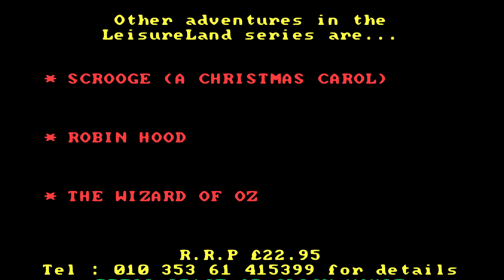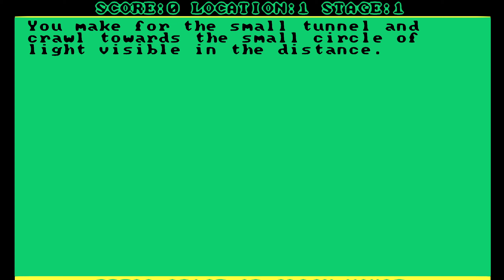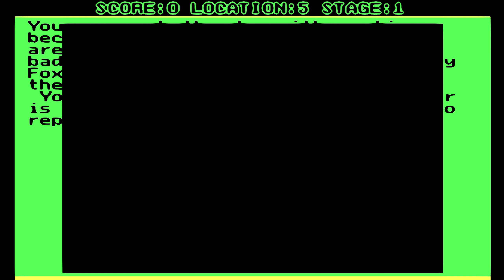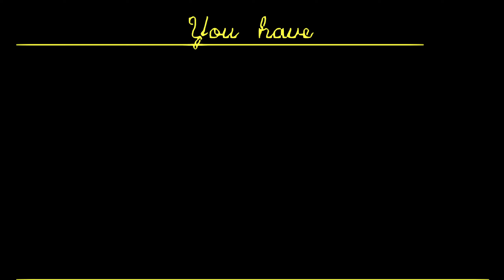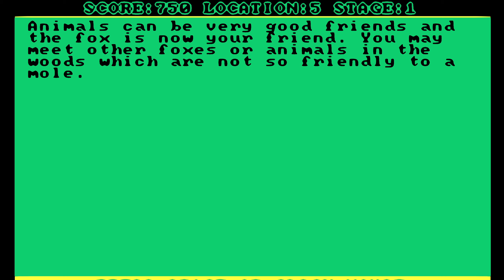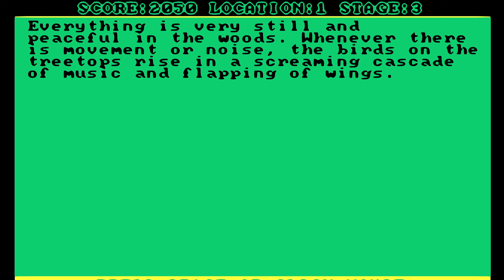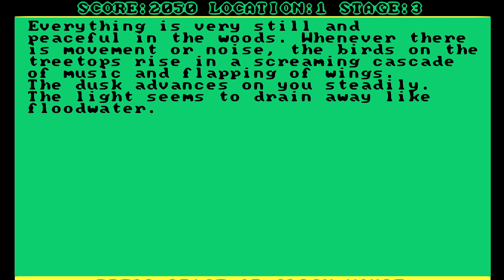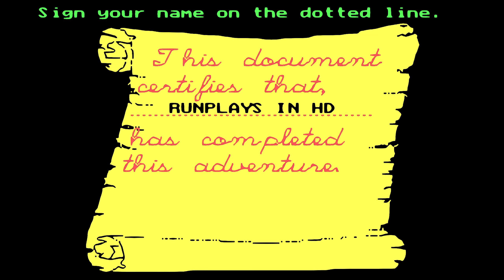1617 Wind in the Willows PC DOS 1440p 60fps